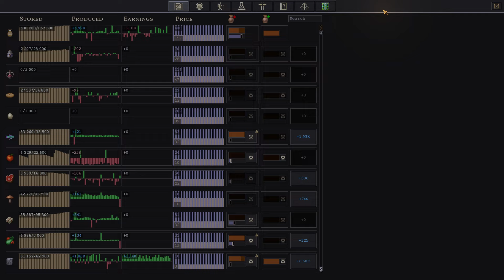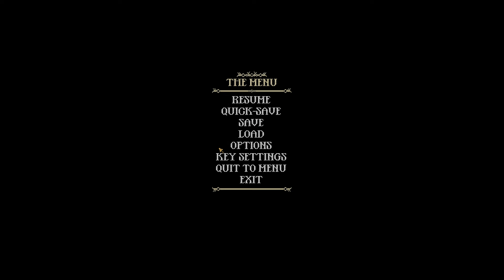Songs of Syx (v0.66) - Dondorian Random - Part 58 - 100 Domestic Cantors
Playing Songs of Syx in a random campaign as the Dondorians (for the challenge) in the latest 0.66 patch. My first experience with this version of the game.

My complete gaming setup: